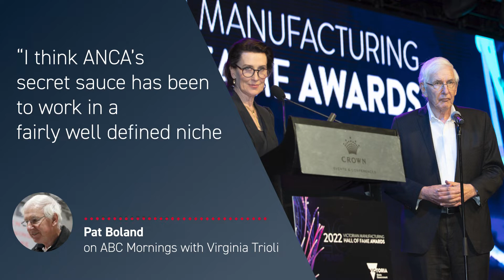Pat Boland interview with Virginia Trioli on ABC Radio 'Mornings'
ANCA co-founder Pat Boland caught up with ABC Radio ‘Mornings’ host, Virginia to talk about ANCA as a Melbourne manufacturing success story. Pat discussed that ANCA’s secret sauce has been to work in a well-defined niche and sell to the world, where despite ongoing regional downturns, business balances itself out. Pat told Virginia: “Today I’m proud to say we are the world leader in this important sub-set of manufacturing.”